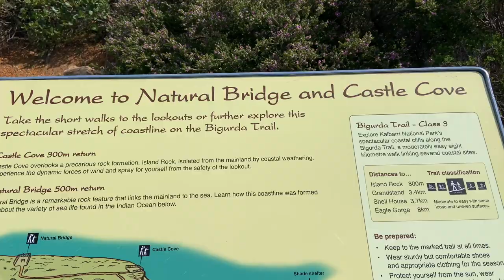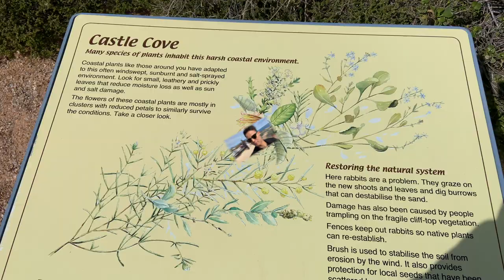VLOG NO 7 | KALBARRI NATURAL BRIDGE AND CASTLE COVE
Hi guys, here is our Kalbarri Tour part 2 at Kalbarri Natural bridge & Castle Cove, had a really great time with family, hope you guys will like it, show some love beautiful people and don't forget to like, share & subscribe for more videos, thanks guys and see you in next video :)

@ikson - Sahara

God Bless :)